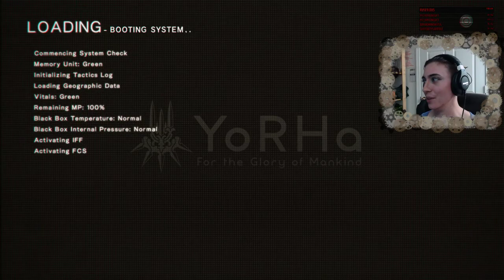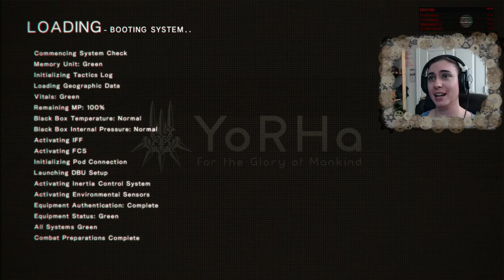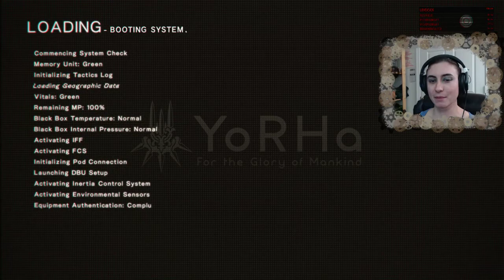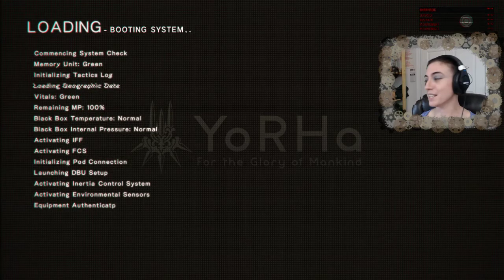DOWN WITH THE FOREST KING | NieR Automata #6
Hey. I have an important question for you. Will you. take down a cult with me? You will?! HURRAY! LET'S SHOW THE FOREST KING WHAT WE'RE ALL ABOUT!

Brushes for the overlay and thumbnails came Thumbnail and overlay made by me.

Liked it? Want to show your support by helping me buy more games? Consider leaving a tip!
Special note: Tips given during stream are via a different link that makes a notification pop up, and after stream are donated to people I know of who are in need.